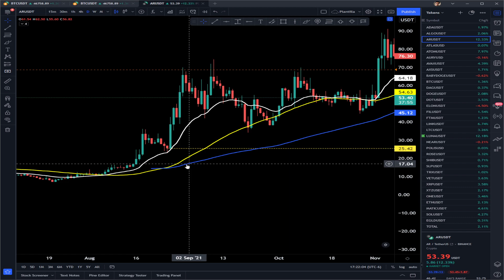ARWEAVE - $AR - ASÍ SE ENCIERRA AL PRECIO